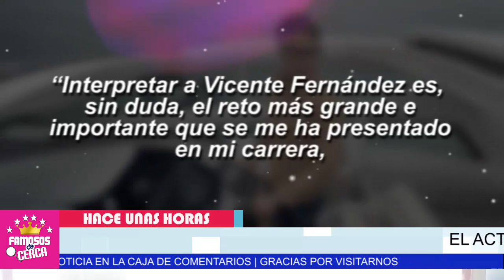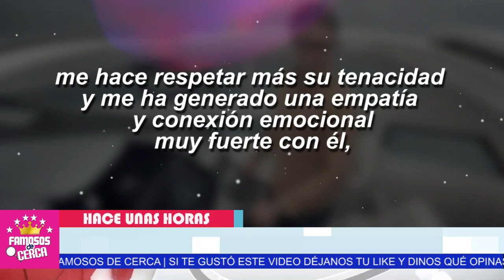⛔ Te Cuento ( 𝗤𝗨𝗜𝗘𝗡 𝗗𝗔𝗥𝗔 𝗩𝗜𝗗𝗔 ) a Vicente Fernandez En Su / 𝗦𝗘𝗥𝗜𝗘 𝗕𝗜𝗢𝗚𝗥𝗔𝗙𝗜𝗖𝗔 🔥😱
No Podras Creer Quien Interpretara al Charro de Mexico en su Serie Biografica.

 BIENVENIDOS!!!
suelta la sopa
televisa
exclusivas
venga la alegria
tv azteca
polemica
chismes
Entertainment
farandula mexico

JAIME CAMIL DARA VIDA A VICENTE FERNANDEZ EN LA SERIE BIOGRAFICA
ASI SE VERA JAIME CAMIL PERSONALIZANDO A VICENTE FERNANDEZ
NOTICIAS DE VICENTE FERNANDEZ
JAIME CAMIL CONFIESA QUE INTERPRETARA A JAIME CAMIL
JAIME CAMIL SERA VICENTE FERNANDEZ EN SERIE DE NETFLIX